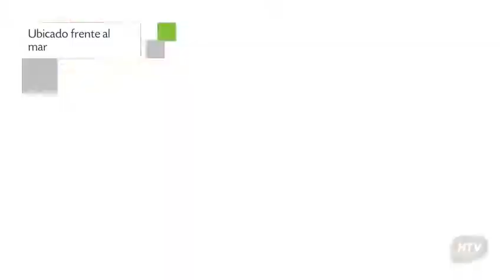Palace Praia Hotel, Florianópolis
Ubicado en la ciudad de Florianópolis, Palace Praia Hotel ofrece 60 habitaciones. La construcción de Palace Praia Hotel se encuentra instalada en Praça Republica do Libano,40.